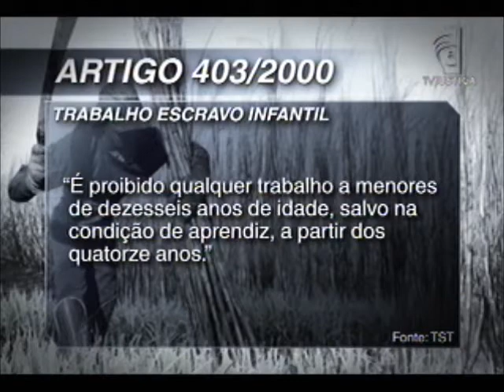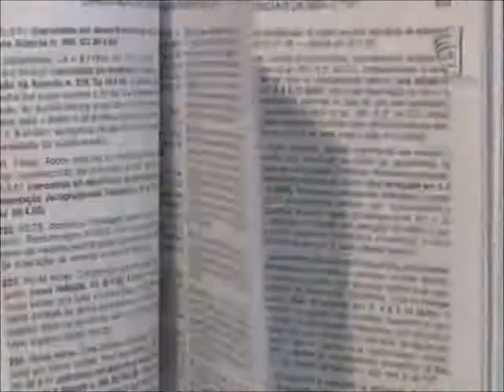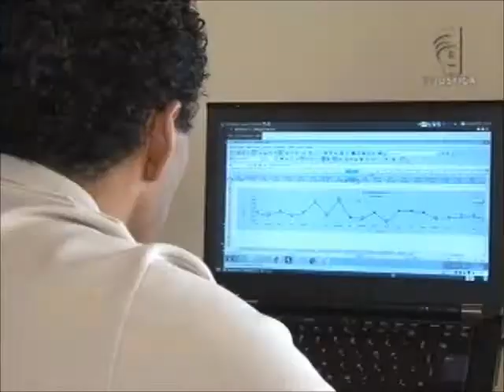Série CLT - Trabalho infantil (01/05/13)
Na terceira reportagem da série CLT 70 anos, vamos ver o que a Consolidação das Leis do Trabalho diz sobre a exploração da mão-de-obra infantil e escrava. Como a legislação passou a proteger esses empregados e a evitar a exploração do trabalho?